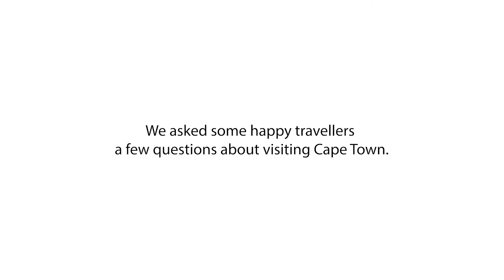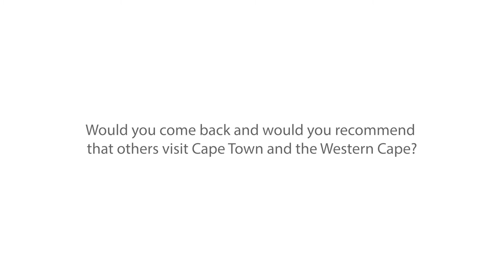Safe Travels Interview Series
With our beaches and wine farms re-opened in February 2021, we interviewed a few international visitors to Cape Town and the Western Cape to find out how safe they felt to travel by air to our destination, and how safe they felt during their stay.

For up-to-date information, safety news, FAQs and safety initiatives implemented in the province,